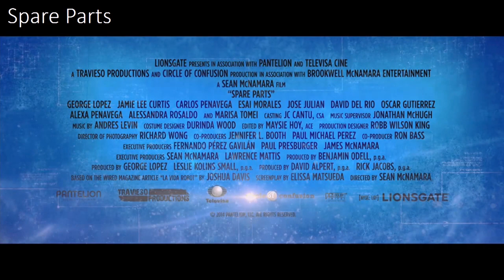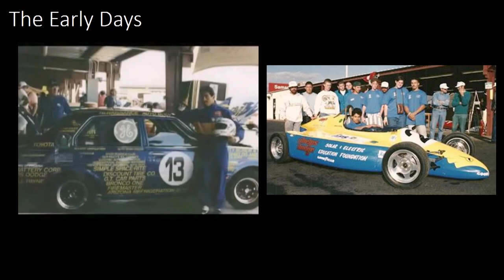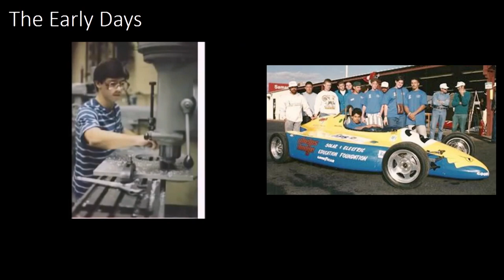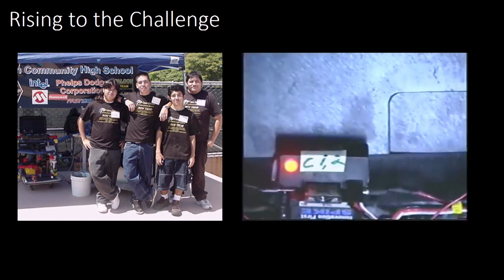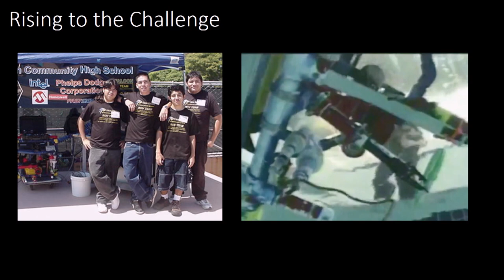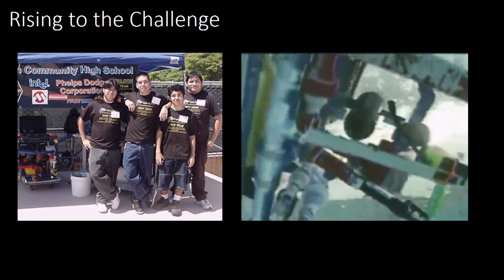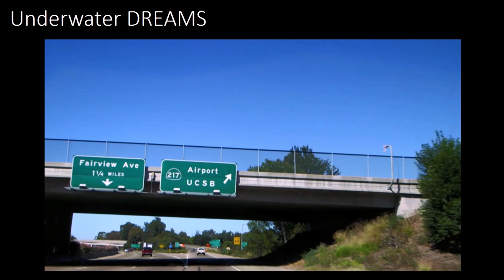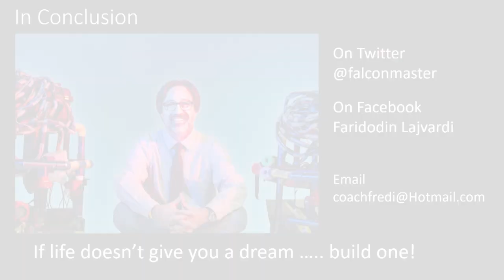Ed Talk with Fredi Lajvardi: Reversing the STEM deficit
Ed Talks from the Education Commission of the States' 2016 National Forum on Education Policy.